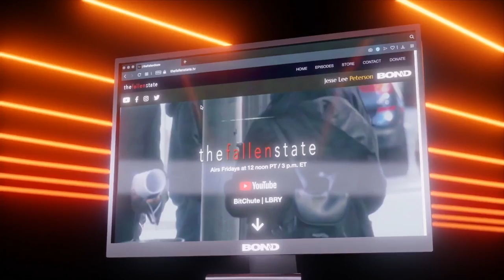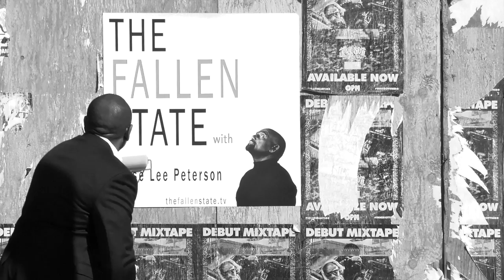Pastor Seymour Helligar Joins Jesse! (Ep. 293)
On this week's episode of TheFallenState TV, host Jesse Lee Peterson is joined by Pastor Seymour Helligar—He the head pastor of Grace Community Church of Long Beach. Pastor Seymour joins Jesse to discuss Christianity, his role as a husband, the "Trinity", black anger, forgiveness, and much more! Tune in on Friday at 12 Noon Pacific Time / 3:00 PM Eastern Time to catch our premiere!

00:00 Start
00:25 Guest Intro
01:20 Welcome to The Fallen State!
01:38 Pastor Seymour Helligar
02:00 Did God call you to be a pastor?
02:55 If God called you then why go to school?
03:48 Pastor Seymour wanted to learn the different ancient languages
04:04 Let no man teach you
04:54 Would you let your wife preach?
05:35 Why have so many preachers caved to their wives?
06:33 Is preacher school just a money-making scheme?
08:05 Would Pastor Seymour ever want an affirmative action doctor?
08:41 Does your wife obey you?
09:48 How do you deal with the hell in your wife?
11:20 Do you ever argue with the devil in her?
11:32 Do you believe human beings are in a fallen state?
12:46 What’s important to you?
13:18 How can you have both anger and love?
16:28 “This body is still subject to death”
17:25 Satan possesses the imagination
18:45 When you hate it you get deeper into it
19:10 Discernment defined by JLP
19:54 Are all thoughts from the imagination a lie?
22:40 Do you create your own thoughts?
24:27 Why would you create bad thoughts?
25:37 The adversary made a home in your mind
27:16 Why did God say “of ourselves we can know nothing and do nothing”?
28:20 Is your heart still wicked?
29:24 “We’re simultaneously saints and sinners”
30:00 Where is the Kingdom of Heaven?
31:33 Jesus said the Kingdom of Heaven is within
33:15 The Kingdom is spiritual not physical
34:54 It is written upon our hearts
36:34 Is the Bible the word of God or the word from God?
37:00 The Bible has been rewritten over and over
38:45 God is continuously writing His word in our heart - Pastor Seymour
40:00 Do you believe Jesus when he said it was done?
42:08 Is Jesus the Son or the Father?
43:45 Where in the Bible can you find the Trinitarian View?
46:53 Did Jesus say my Father and I are One?
47:58 Why do people say Jesus is the Father even though he never did?
49:27 When Christ was on the cross who was he talking to?
51:15 Is it possible that the intellect has deceived you?
51:52 Why do people hate the Jews?
52:40 Is abortion worse than slavery?
53:06 THE HOT SEAT
57:10 How to find Pastor Seymour’s work
58:04 Credits